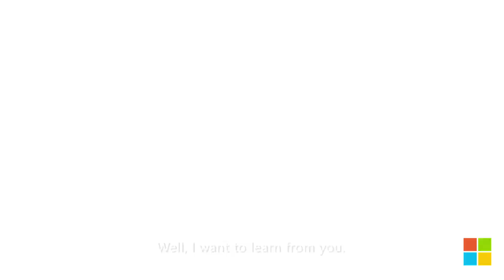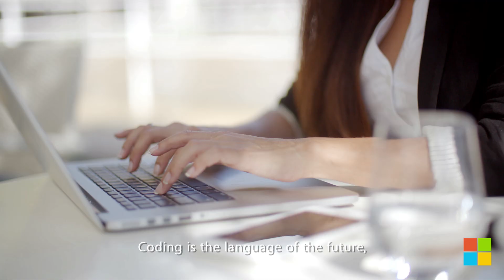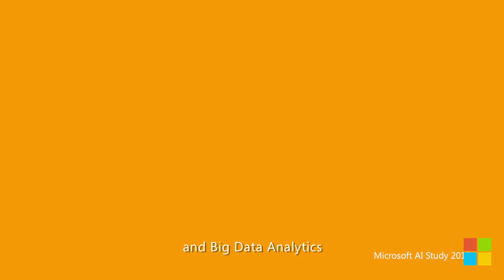STEM skills are the passport to individual and national success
As we approach Malaysia Day, Microsoft Ambassadors Chloe Soh Ke Er and Serena Zara Taufiq code with Prime Minister Tun Dr. Mahathir, proving that everyone can learn how to code.